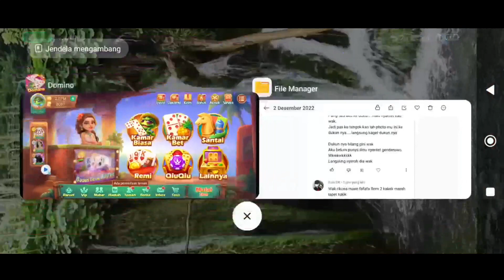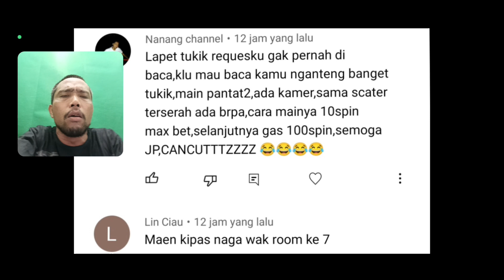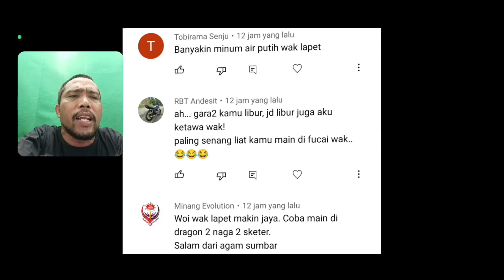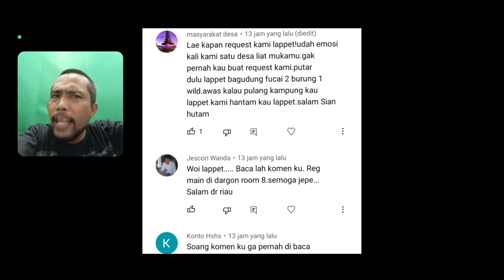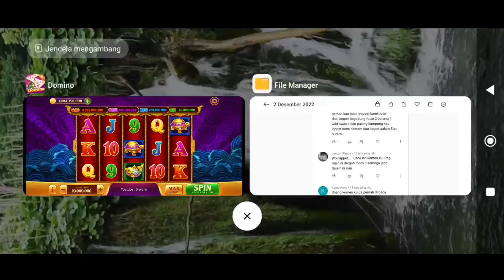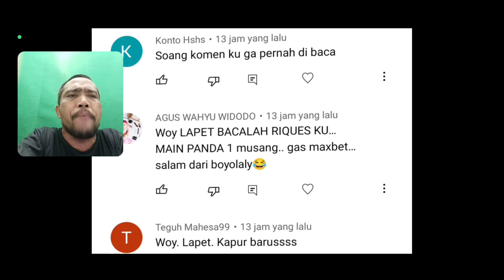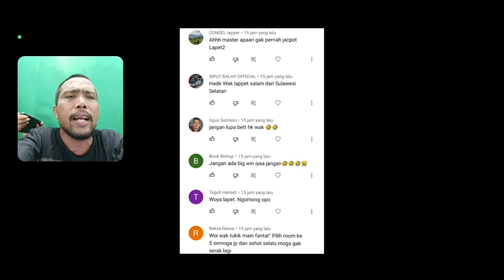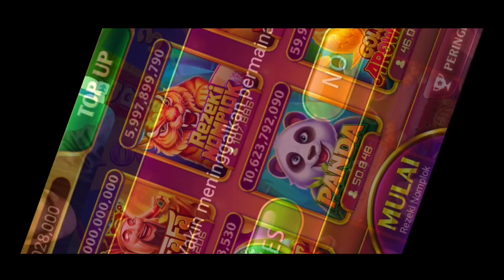DILUAR DUGAAN!! RESPIN PANDA DUA KALI BERTURUT-TURUT